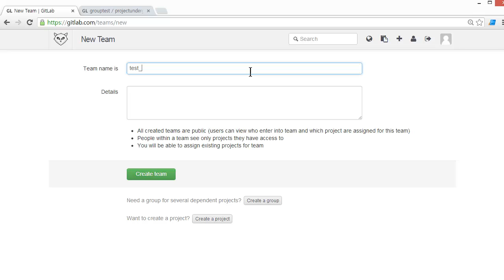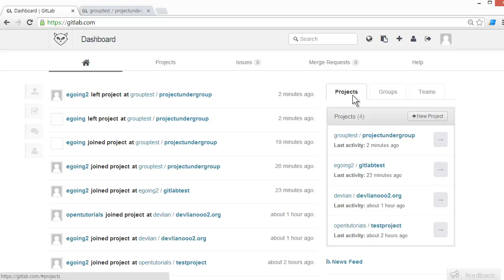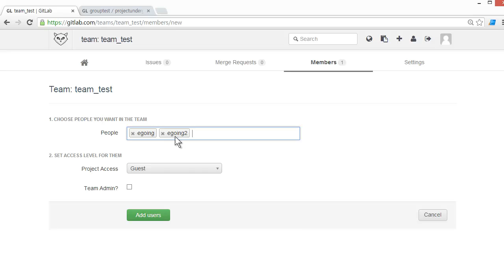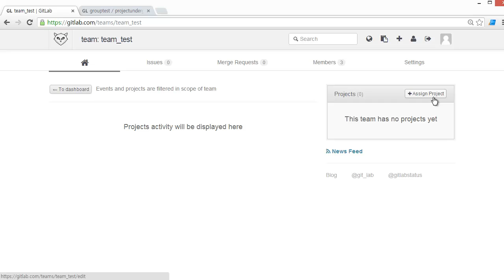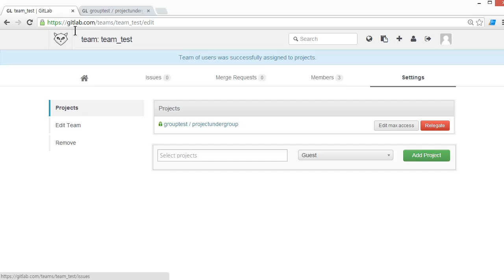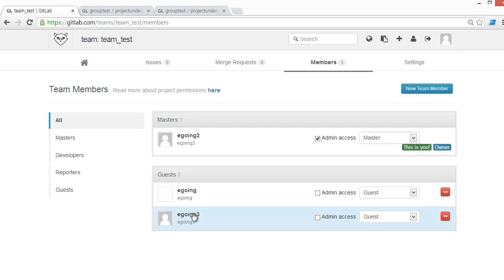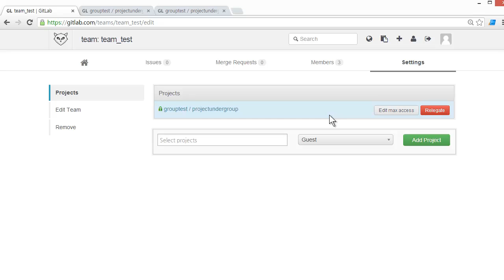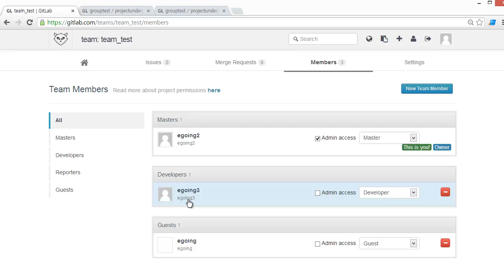Gitlab 그룹, 팀, 권한 2 - 팀